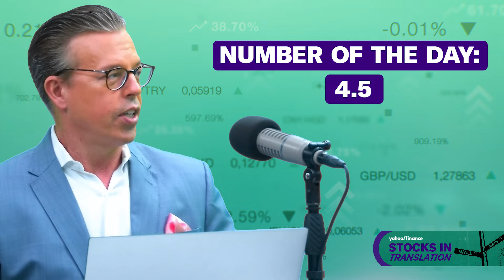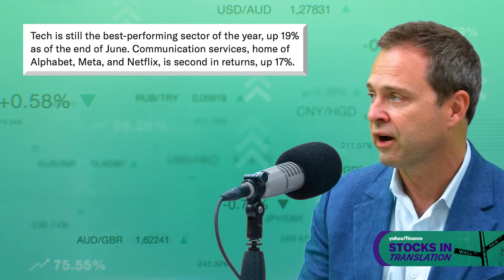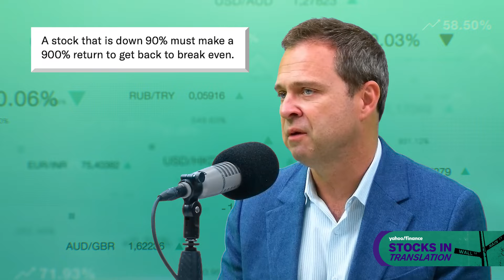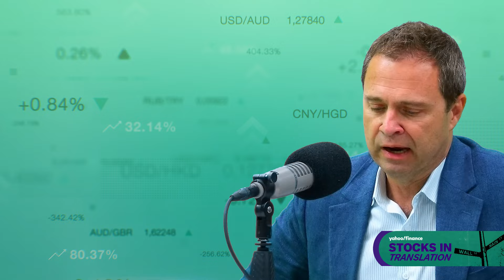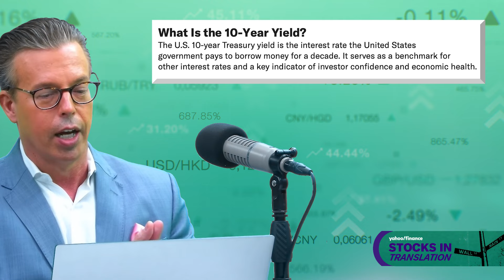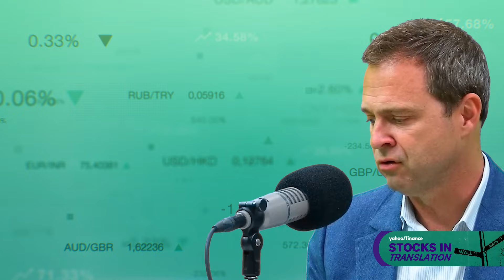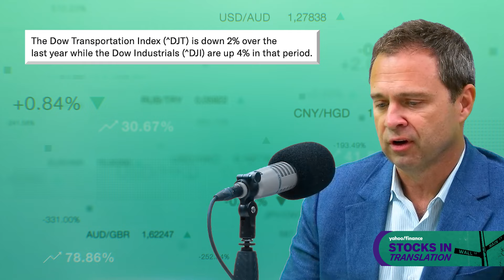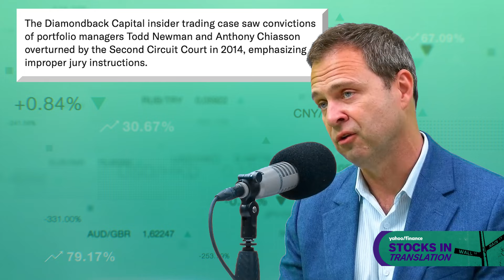Can Big Tech continue to carry the stock market?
The tech sector has dominated the stock market in the first half of 2024, and arguably, for many years on the stock market. Major players like Nvidia  (NVDA) Meta (META), Microsoft (MSFT) continue to outperform and spill over into other sectors that require or utilize their tech. The gains in the market have narrowed in on this sector in recent months, but can that change?

Fundstrat global head of technical strategy Mark Newton joins Yahoo Finance Reporter Anchor Jared Blikre for Stocks in Translation to give insight into the domination of the tech sector, the idea of rotation in the market, and risk appetite in the Treasury Bond market.